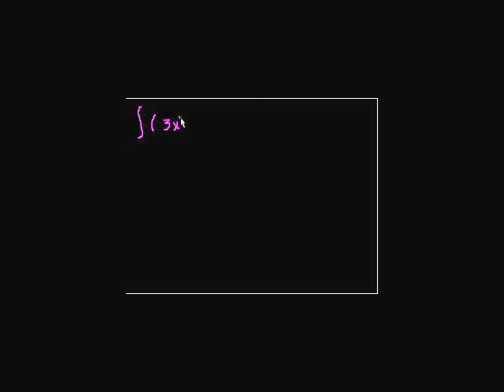Indefinite integrals (part II)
Examples of taking the indefinite integral (or anti-derivative) of polynomials.